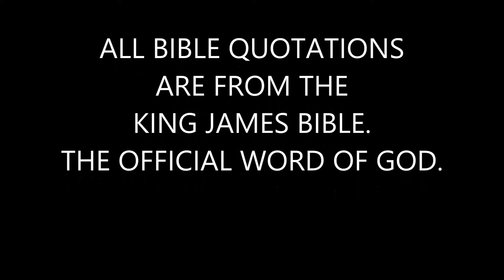"High Time." #55 FB @RevelationCh.19v.10 Rome's Return, Modern Spiritualism, And The Last Deception.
Greetings Saints! Welcome To Week #55, of Our Wednesday Night Bible Study; A Powerful Message For True Bible-Believing Christians, or Anyone Else Seeking The Truth. Tonight, A Powerful Sermon on Rome's Return, Natural Disasters, Modern Spiritualism, The Last Deception, and more. Please, Get Your King James Bible And Follow Along. Tonight's Sermon, "High Time." By: Pastor Dave Westbrook, 2005. This Will Be A True Blessing To You. The Testimony Of Jesus Is, "The Spirit Of Prophecy." Revelation, Ch. 19: v. 10.